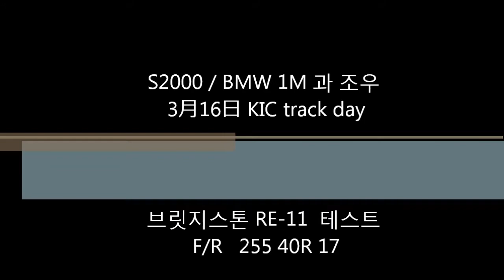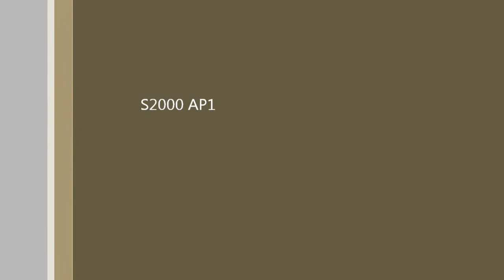s2000_bmw 1M 영암 트랙데이 3월16일 2013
s2000 ap1  2003' JP ver

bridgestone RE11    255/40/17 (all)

asm, j's racing mod